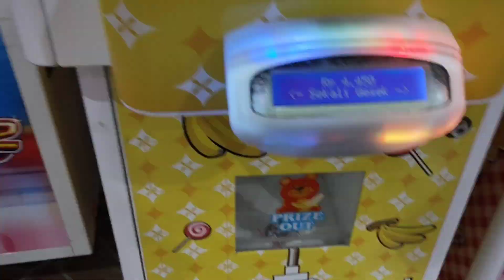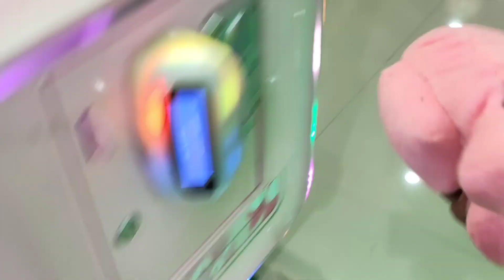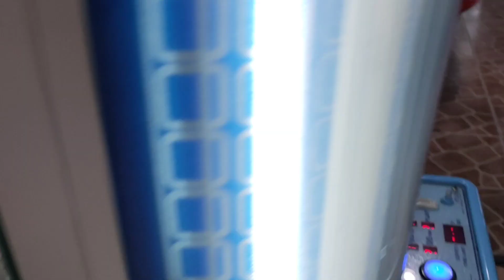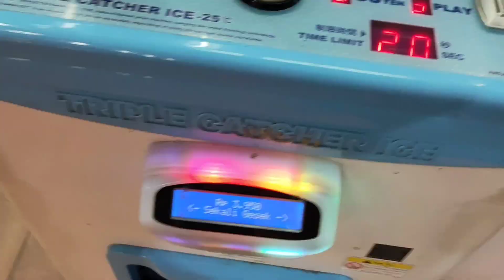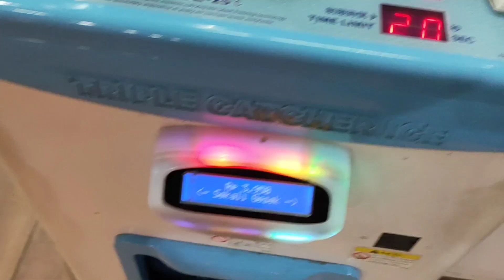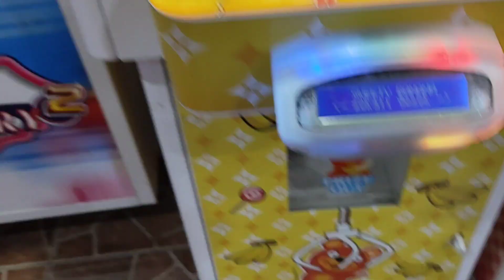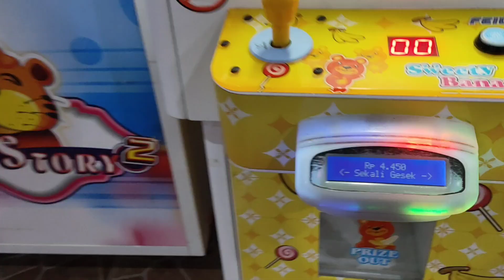Tidak Dapat yang Besar PANEN YANG KECIL | CMT Claw Machine Instant Post